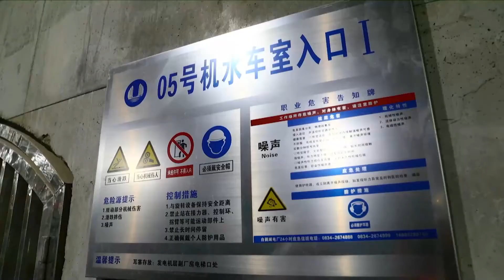[영상] 中 바이허탄댐 수력발전소, 8번째 발전기 정식 가동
중국 바이허탄(白鶴灘)댐 수력발전소의 8번째 발전기가 30일 72시간의 시운전을 통과한 뒤 정식 가동을 시작했다.
(중략)